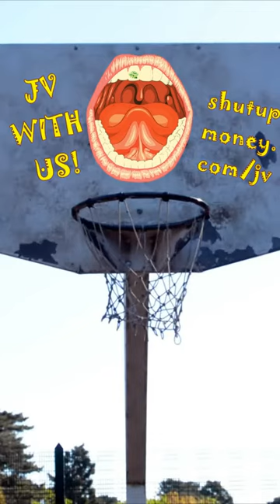2 things that Really Help me | Day 88 of My First 100 Days of Success Mindset Shorts